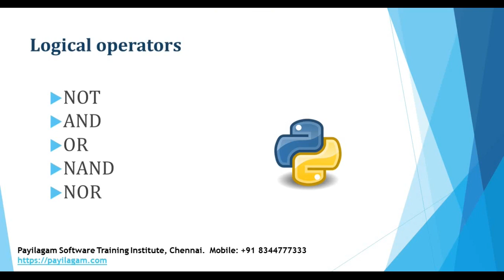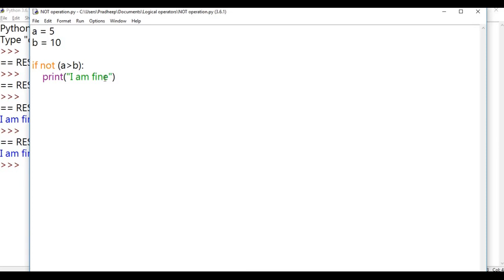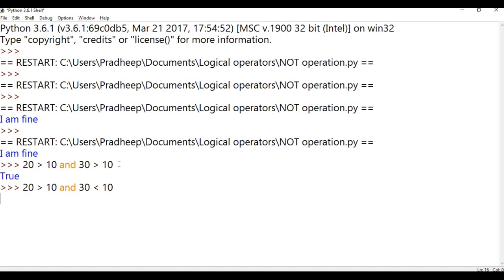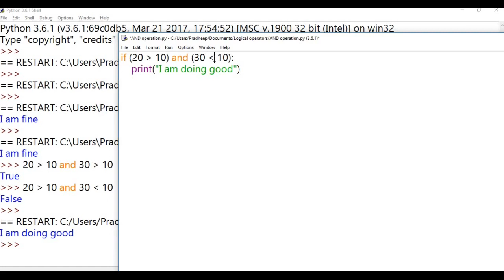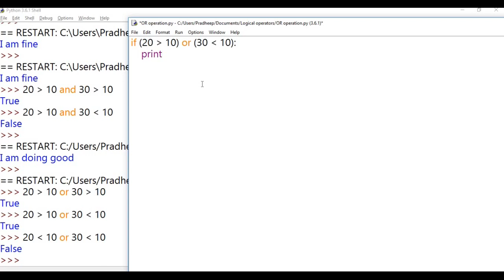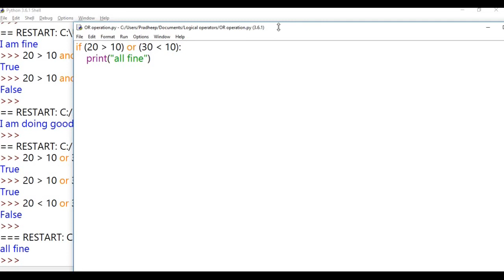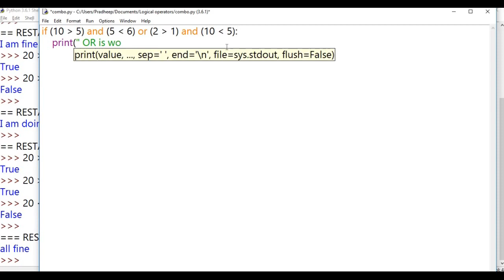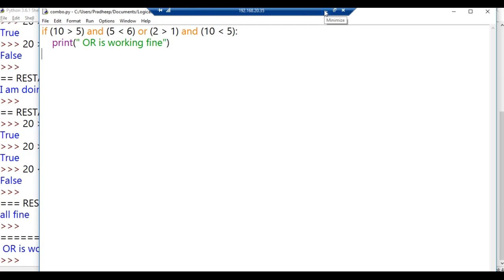python in tamil - Chapter 10 - Logical operator - Part 1 - Payilagam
AND, OR & NOT - Python in Tamil - Payilagam

1) +2 python
2) python in Tamil for beginners
3) Django 1.11 python 3.6.3 tutorial
4) python 3 Video in tamil